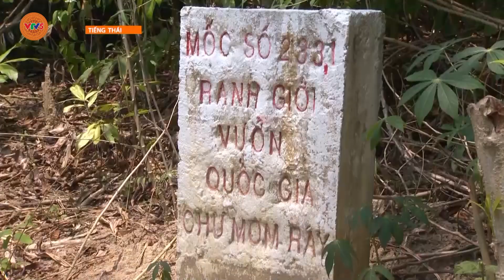[TIẾNG THÁI] TĂNG CƯỜNG BẢO VỆ RỪNG, CHỐNG CHÁY RỪNG | VTV5